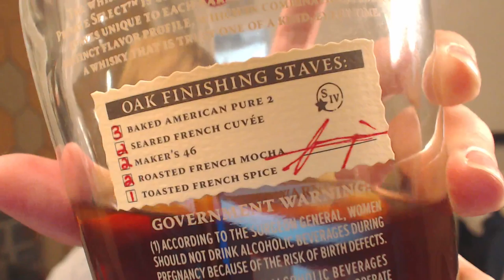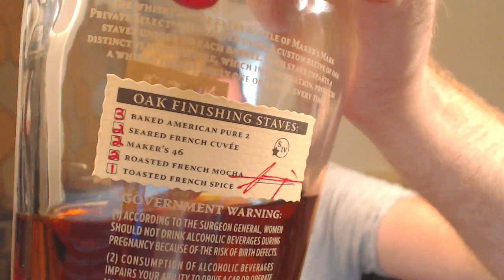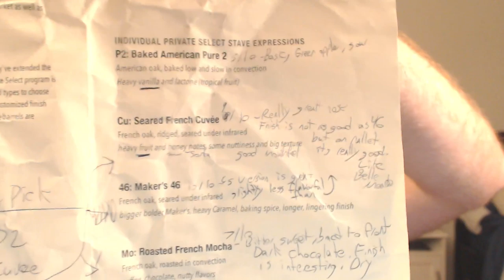Battle of the Barrel Proof Bourbons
I'm putting 4 cask strength whiskeys head to head in this barrel proof bourbon challenge! Elijah Craig Barrel Proof, Booker's, Stagg Jr., or Maker's Mark Private Select?